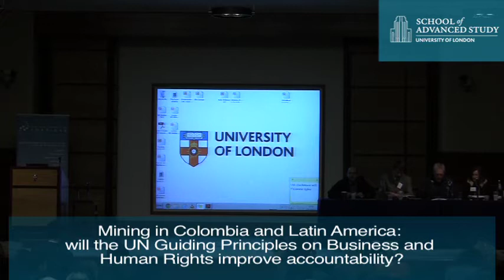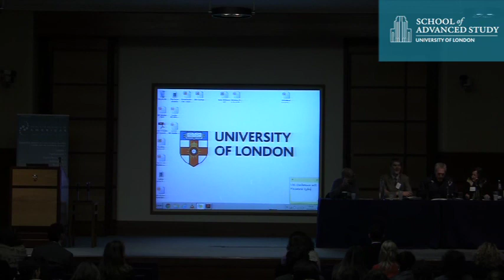Mining in Colombia and Latin America: Panel 2: Sustainable Development - Richard Solly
12-11-12 Human Rights Consortium

Mining in Colombia and Latin America: will the UN Guiding Principles on Business and Human Rights improve accountability?

Panel 2: Sustainable Development

Sustainable development  is a pattern of economic growth in which  resource use aims to meet human needs while preserving the environment so that these needs can be met not only in the present, but also for generations to come. This panel will discuss economic, ecological, political and cultural sustainability in relation to the mining of mineral resources, examining its impacts on a national and local level and asking what difference the UN Guiding Principles  will  make to companies risk assessments and impacted communities.

Richard Solly - Colombia Solidarity Campaign (Chair)

The UK will launch its initial strategy on implementation of the UN Guiding Principles on Business and Human Rights in September 2012 and this conference will provide an opportunity to discuss and debate this strategy, to engage with the UK government on how it can best fulfil its commitment to 'Protect, Respect and Remedy', and with corporations on their ideas for the implementation of responsible mining practices and due diligence requirements.

Issues of natural resource governance are invariably at the centre of development and human rights debates as the extractive sector represents a growing part of Latin American economies. In Colombia, the government has identified the mining and energy sector as a key component of its current National Development Plan and one of the 'backbones of the Colombian economy'.

What changes can be made to take into account the voices of local indigenous, afro-Colombian and campesino communities?
What are the challenges for companies investing in countries with poor human rights records and how are they meeting them?
How is human rights due diligence seen from a Southern perspective?
What difference could the UN Guiding Principles make and what concrete actions should governments be taking to improve the mining industry's environmental and social performance?

Tackling these questions will be experts from a range of disciplines and key public bodies, including scholars, practitioners, and policy-makers, as well as representatives from the legal sector and mining industry. We are pleased to welcome indigenous and campesino community leaders from Colombia, including Embera and Awá indigenous peoples, to share the impact mining is having on their communities.